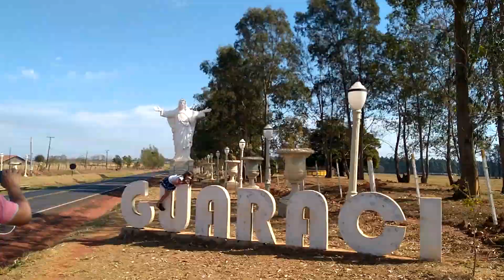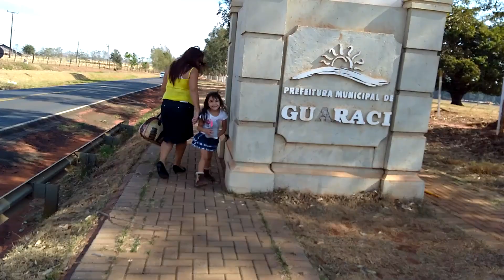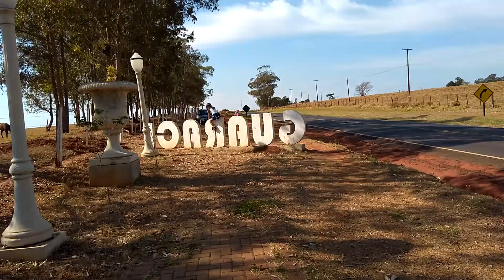TERRA DO SORVETE GELONI, GUARACI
TERRA DO SORVETE GELONI, GUARACI PARANÁ BRASIL 🇧🇷